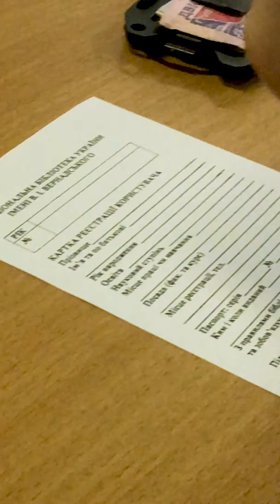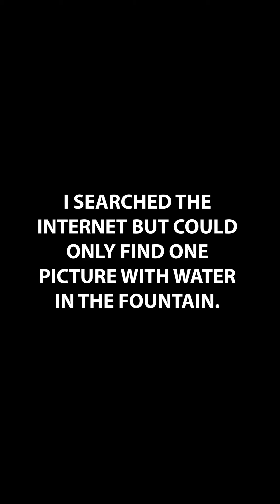Visiting the National Library of Ukraine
We had the opportunity to go to the National Library of Ukraine. It was such an interesting experience. This particular building was built in the 70s or 80s and had distinct Soviet modernism architecture.

If you want more information on the library or Soviet modernism, here are some good links: